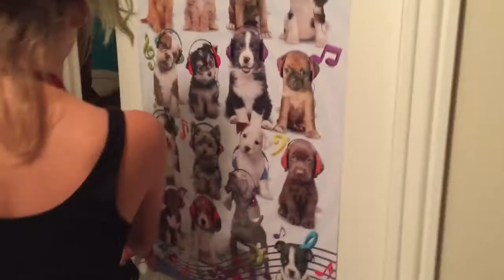Expectation VS Reality of Babysitting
Lauren and Sonia really wanted to make this video and it took about 7 hours so please enjoy this crazy video:)